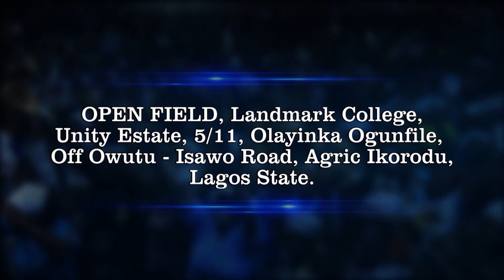IRI OWURO {MORNING DEW} Wednesday 26th October 2022 with Babasebioba